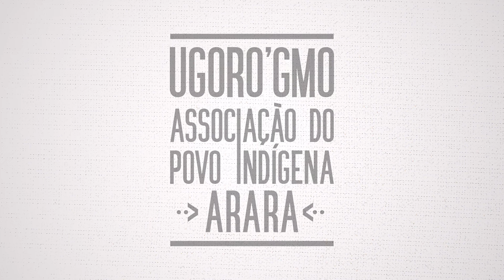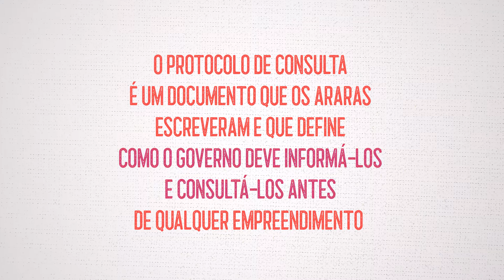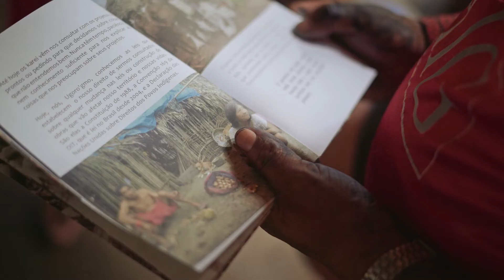Indígenas do povo Arara lançam seus protocolos de consulta!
“Nós queremos nossa terra livre”! 🏹 Após décadas tendo suas vidas reviradas por obras de infraestrutura, indígenas do povo Arara lançam seus protocolos de consulta e dão mais um passo na luta pela defesa do território!

São dois documentos, um escrito pelos indígenas da Terra Indígena Arara e outro pelos da Terra Indígena Cachoeira Seca, no Pará.

Saiba mais: isa.to/arara

Ficha técnica:
Realização: Associação Kowit, Associação Ugoro’gmo, Rede Xingu+
Imagens: Isadora Brant, Mariana Campos
Roteiro: Clara Roman
Edição: Marcelo Berg
Motion: Ana Roman
Reportagem: Clara Roman e Leonardo de Moura
Tradução: Morium Arara

Errata: onde se lê Tambiapé Arara, o correto é Tambyapé Arara